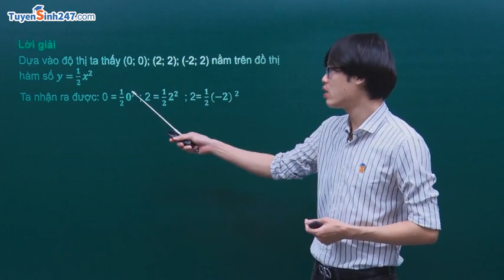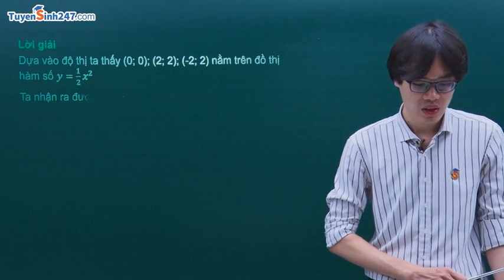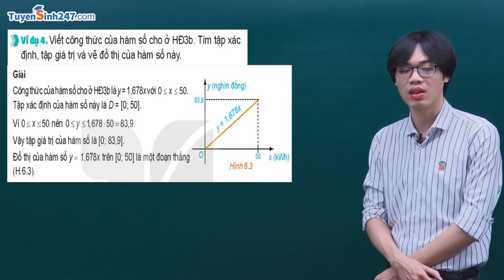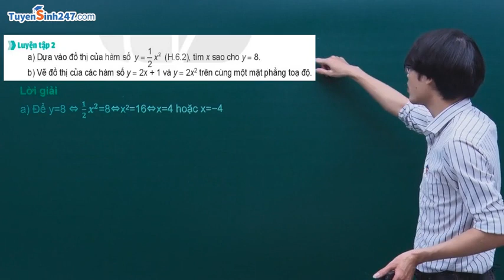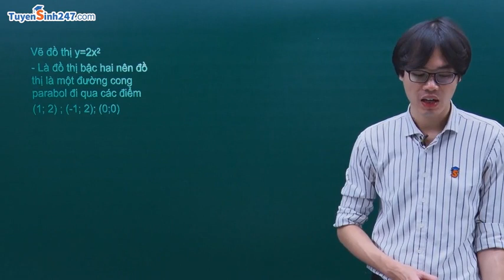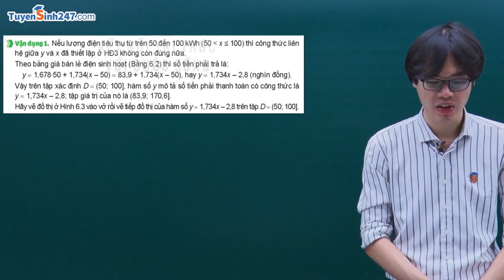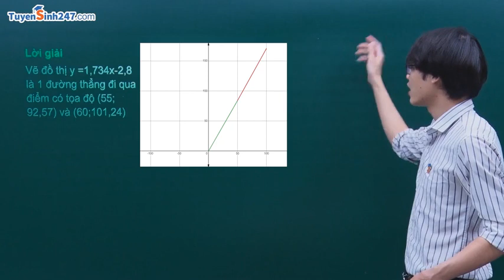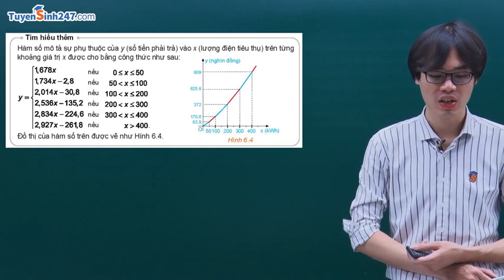TOÁN 10: HÀM SỐ - TIẾT 2 - ĐỒ THỊ HÀM SỐ VÀ ĐỒ THỊ GIAO NHAU - THẦY NGUYỄN CÔNG CHÍNH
TOÁN 10: HÀM SỐ - TIẾT 2 - ĐỒ THỊ HÀM SỐ VÀ ĐỒ THỊ GIAO NHAU - THẦY NGUYỄN CÔNG CHÍNH ( TUYENSINH247.COM )
Các em cùng vào học kiến thức mới để chuẩn bị thật tốt cho đầu HK2 nhé !
- Hãy trải nghiệm cảm giác vừa học vừa giải trí cùng thầy Chính " Best cà khịa" nha ^^ !!
- Đăng kí các khóa học  TOÁN 10 - KẾT NỐI TRI THỨC VỚI CUỘC SỐNG VÀ
TOÁN 10 -  CƠ BẢN VÀ NÂNG CAO ( DÀNH CHO TẤT CẢ HỌC SINH HỌC 3 BỘ SÁCH THEO CHƯƠNG TRÌNH MỚI ) để học được dễ hiểu điểm cao nha.
Thầy chúc các bạn học sinh lớp 10 yêu quý của thầy có những phút giây học tập vui vẻ thoải mái, dễ hiểu và đạt được kết quả thật tốt trong HK2 này nha !